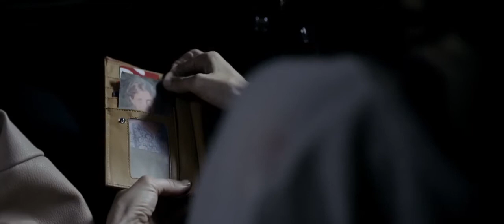Almost Dead (Giorgio Bruno, 2017)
Il thriller di Giorgio Bruno, "Almost Dead", vince al Miscifi